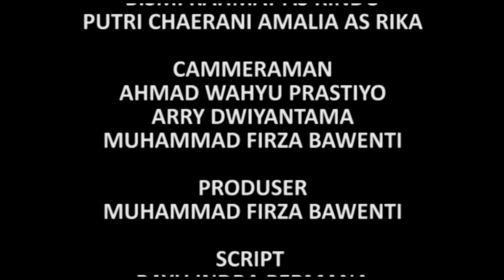Portal Production_Balasan Alam_#festkomup2017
short movie balasan alam